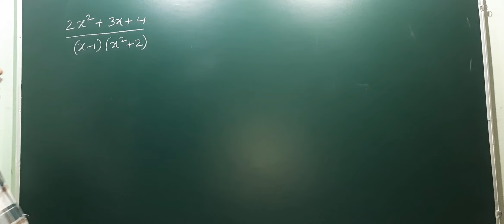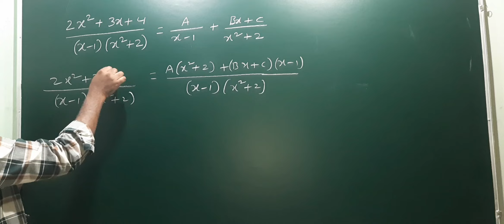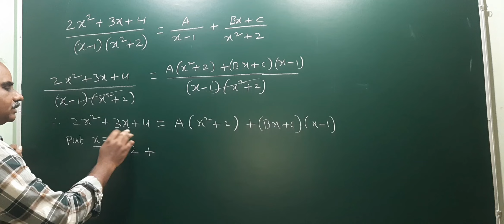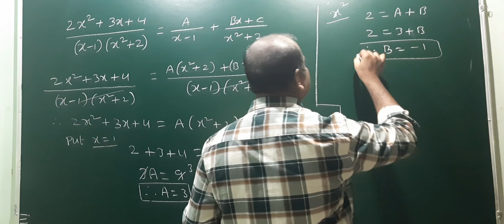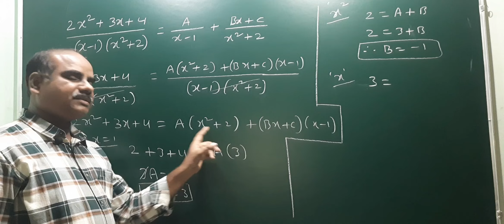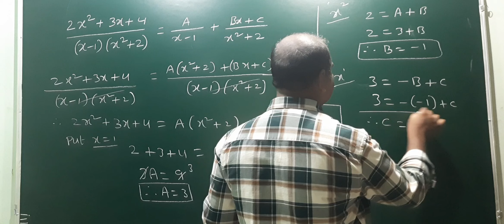2x² + 3x + 4 / (x - 1)(x² + 2) ; Resolve into partial fractions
2x² + 3x + 4 / (x - 1)(x² + 2) ; Resolve into partial fractions @EAG